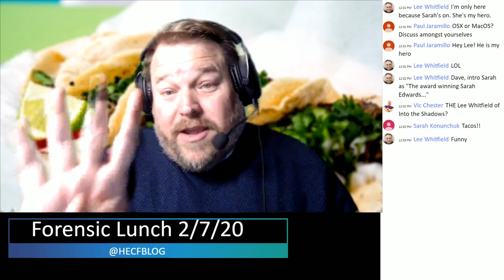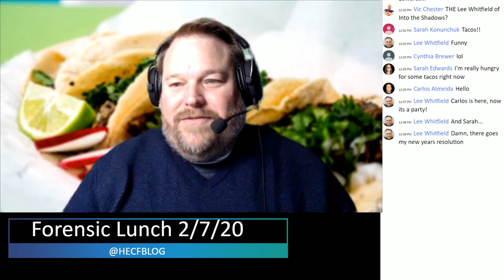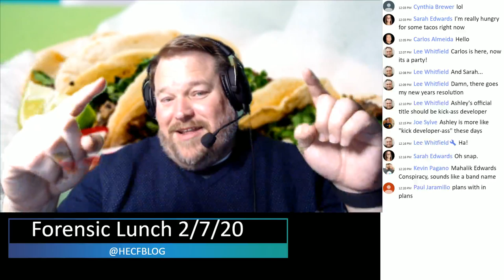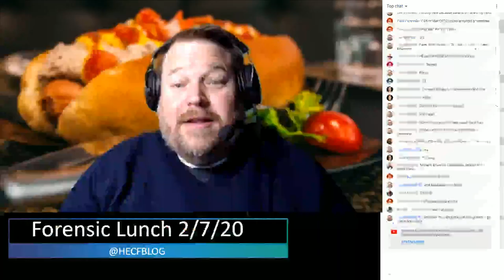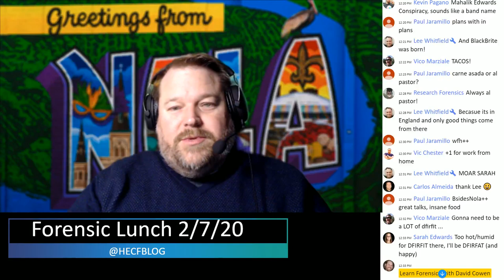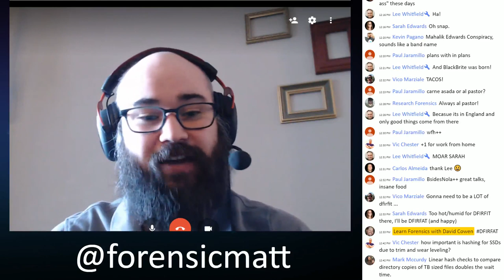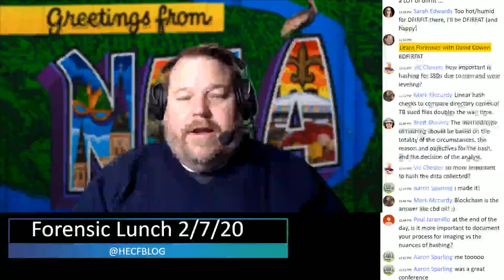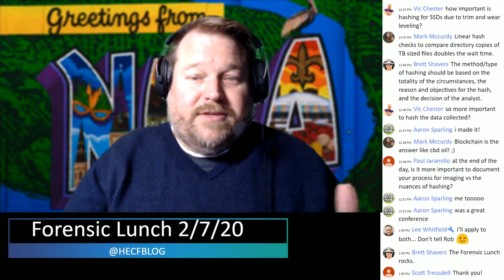Forensic Lunch 2/7/20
Forensic Lunch with Sarah Edwards, Ashley Hernandez , Matt Seyer and David Cowen